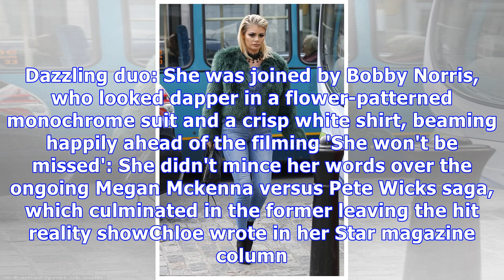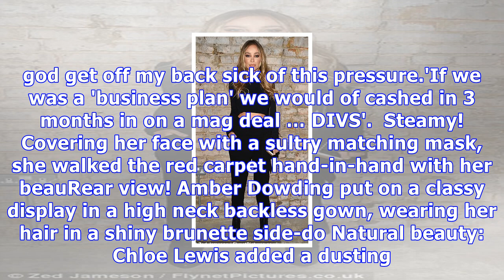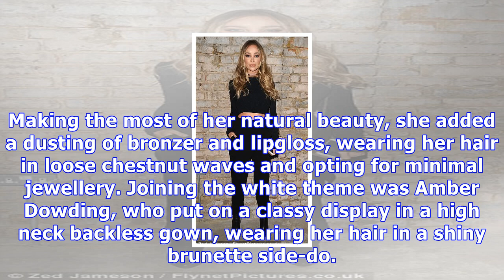Breaking News Today Chloe sims puts on a busty display as she films towie season finale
Published: 09:21 EDT, 2 November 2017 | Updated: 10:24 EDT, 2 November 2017 She didn't mince her words over the ongoing Megan Mckenna versus Pete Wicks saga, which culminated in the former leaving the hit reality show. And Chloe Sims looked in good spirits as she attended the season finale filming of The Only Way Is Es in Hook on Thursday. The reality star, 34, put on a busty display as she slipped into a low cut glitzy gown, joined by the whole cast for the glamorous black tie event. Scroll down for videoMore than al-white! Chloe Sims looked in good spirits as she attended the season finale filming of The Only Way Is Es in Hook on ThursdayLeading the show-stopping display of extravagant ensembles, Chloe showed off her generous assets in the low-cut semi-sheer gown, which was embellished with flower-shaped adornments. The piece skimmed her slender curves, and flowed out into a fishtail gown, cutting an elegant silhouette as it skimmed the floor upon her arrival. Wearing her dramatically blonde-streaked hair in loose waves, decorated with an oversized flower, Chloe opted for statement brows and vampy eye make-up as she made a head-turning arrival. She was joined by Bobby Norris, who looked dapper in a flower-patterned monochrome suit and a crisp white shirt, beaming happily ahead of the filming. Dazzling duo: She was joined by Bobby Norris, who looked dapper in a flower-patterned monochrome suit and a crisp white shirt, beaming happily ahead of the filming 'She won't be missed': She didn't mince her words over the ongoing Megan Mckenna versus Pete Wicks saga, which culminated in the former leaving the hit reality showChloe wrote in her Star magazine column this week: 'Megan has left TOWIE to focus on her singing, but she burnt a lot of bridges after splitting up with Pete and wasn't left with many friends on the cast. 'It's a cowardly thing to do because she should have seen the series out and tried to make amends so she could leave on a more positive note. It's safe to say she won't be missed.'  The Barking-born starlet has been the centre of fan speculation since her nasty split from Pete Wicks amid rumours of infidelity. Since ending things with Pete on the reality show, she has been spotted leaving her Es home with her rumoured new beau Harry Eden. The pair, who dated from 2012 to 2014 before Megan appeared on TOWIE, were seen exiting Megan's home on Friday, attempting to keep a low profile.  Three's not a crowd! Lauren Pope, Chloe Sims & Vas J Morgan arrived at the The Ony Way Is Es season finale togetherAll that glitters! Amber Turner joined the gaggle of TOWIE girls vying for best-dressed at the dazzling masquerade ballBack at the party Amber Turner joined the gaggle of TOWIE girls vying for best-dressed at the dazzling masquerade ball. Going for gold, Amber  slipped her enviable curves into a floor-skimming gold dress with sequin-embellished overlay, cinching in her slender waist. Opting for simple glamour, the blonde beauty wore her hair in loose waves, going for understated glamour as she posed up a storm for cameras.  Sizzling! Leading the influx of glamorous couples were Tommy Mallet and Georgia Kousoulou, who certainly embraced the night's themeRed hot! Georgia upped the glamour in a red ballgown-style dress, boasting an array of layers and framing her assets in a glitzy corset and matching mask Feathered and hot! James Locke and Yasmin Oukhellou arrived next, turning heads in a feathered, sequin-encrusted frockWhat a pair! Chloe Lewis oozed understated elegance, turning up to the event in a simple white dress, slashed to the thigh while Amber Turner added a touch of glitzLeading the influx of glamorous couples were Tommy Mallet and Georgia Kousoulou, who certainly embraced the night's theme. While Tommy sported a simple grey suit, Georgia upped the glamour in a red ballgown-styl...